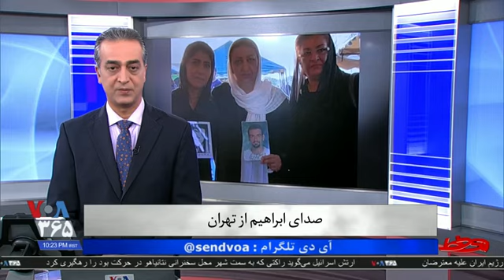حضور مردم در مراسم چهلم جانباختگان اعتراضات اخیر به رغم جو شدید امنیتی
از وضعیت شهر و منطقه خود بگویید. چرا جمهوری اسلامی ایران تا این حد حتی از برگزاری مراسم بزرگداشت بر سر مزار کشته شدگان ممانعت می کند و موضوع را امنیتی می کند؟